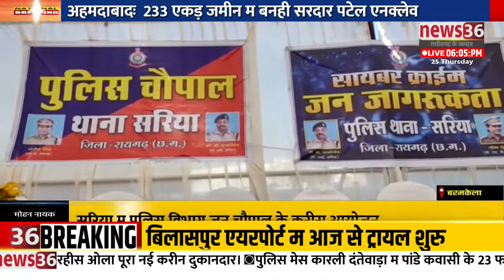बरमकेला : सरिया म पुलिस विभाग जन चौपाल के करीस आयोजन, जन समस्या सुने, जन जागरूकता के प्रयास